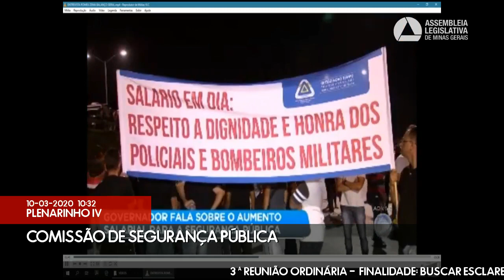10/03/2020 10:00 - Comissão de Segurança Pública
Finalidade da audiência: Buscar esclarecimentos sobre o cumprimento do acordo firmado entre o Governo do Estado, deputados federais e estaduais e as entidades de Classe da Segurança Pública, considerando, ainda, a aprovação do Projeto de Lei nº 1.451/2020, que trata da recomposição das perdas inflacionárias das tabelas de vencimento básico das categorias que menciona.